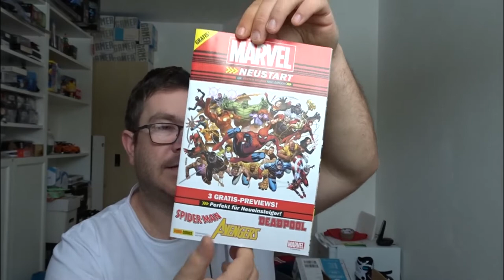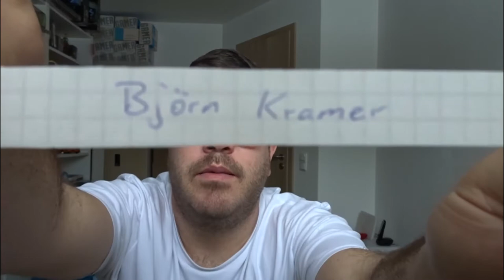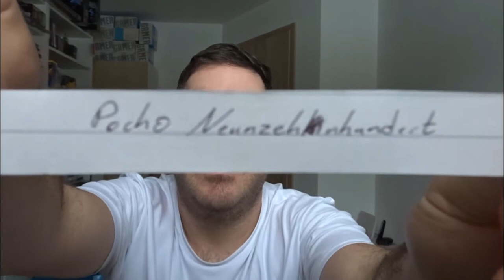Gewinnspiel Auslosung 1/2 Februar 2021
Herzlichen Glückwunsch an den Gewinner/in.

Gruss STEFFO